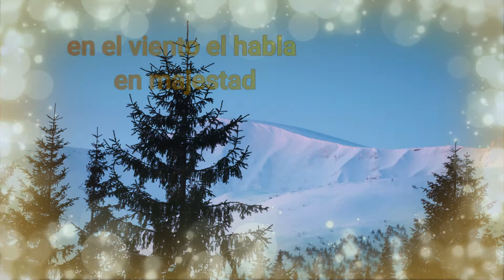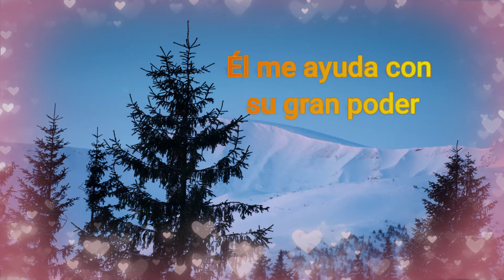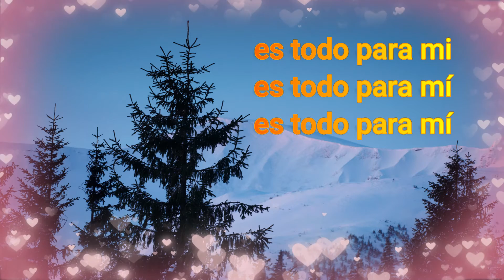En El Firmamento - Alaba Kids (Música Cristiana Para Niños)